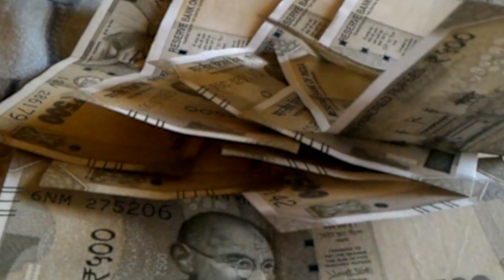छपरा से चलने वाली ट्रेन का अब मैहर में ठहराव होगा...